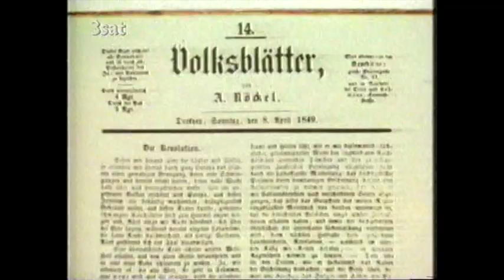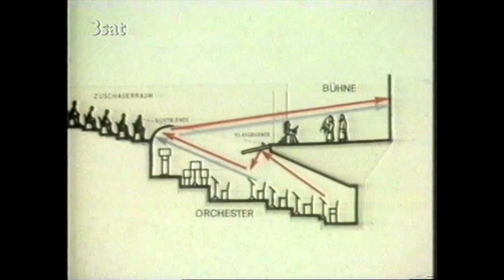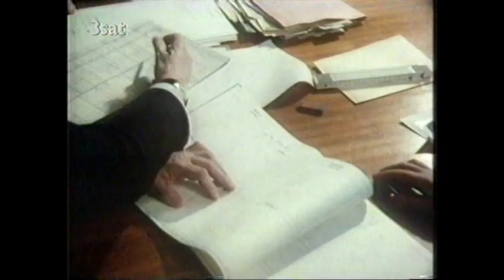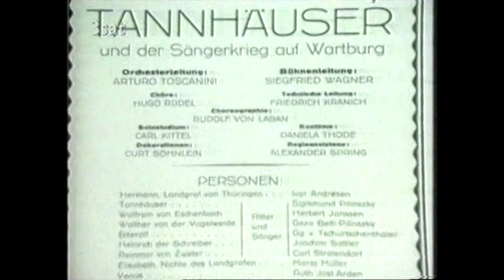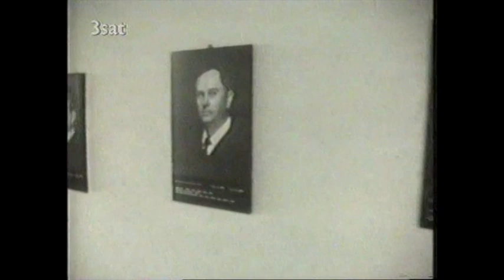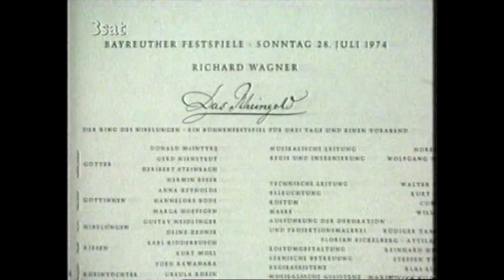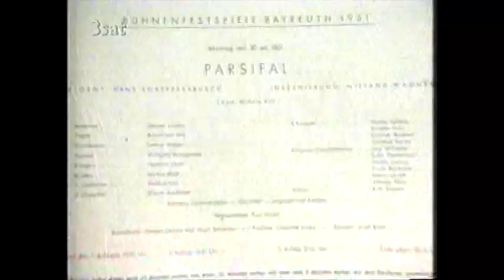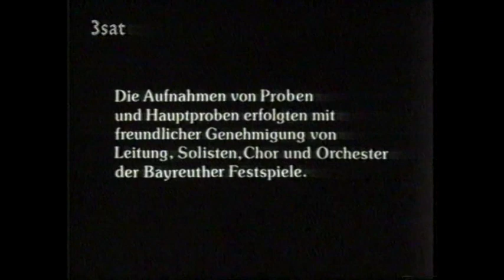100 Jahre Bayreuther Festspiele (1976, komplette Sendung)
Unter dem Titel „Kunstwerk der Zukunft – heute: 100 Jahre Bayreuther Festspiele" brachte 3sat im Jahr 1976 eine einstündige Fernsehdokumentation, in der unter anderem Bernd Weikl als Amfortas in Richard Wagners „Parsifal“ zu sehen ist.

© 3sat